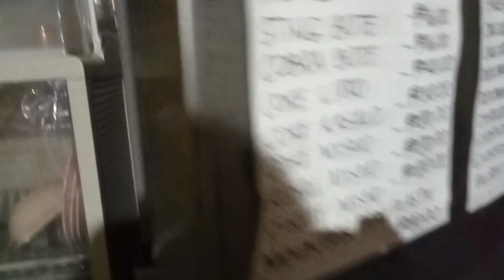My Daily Routine sa aking Sari-sari Store + Tinderang Nanay + Sisipagin ka din pag napanood mo to